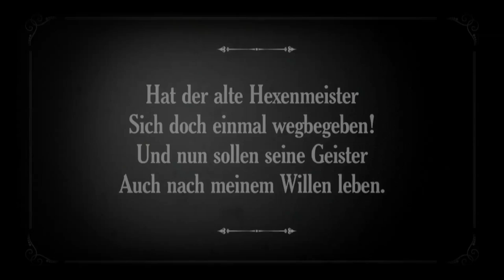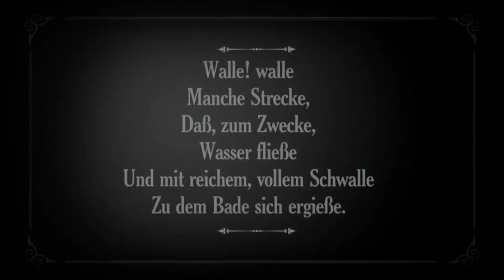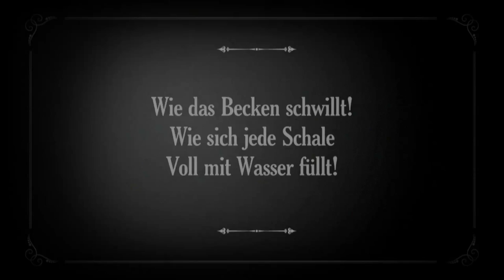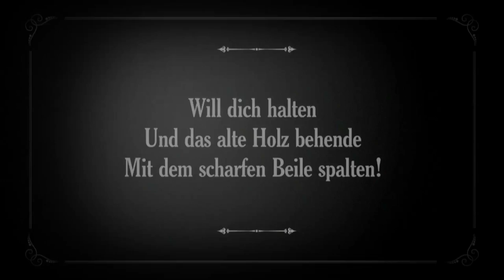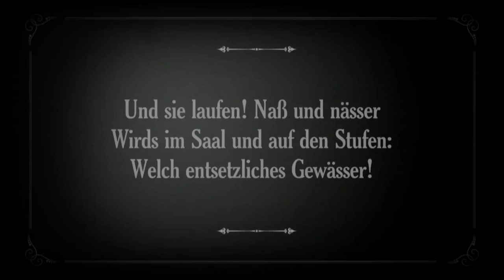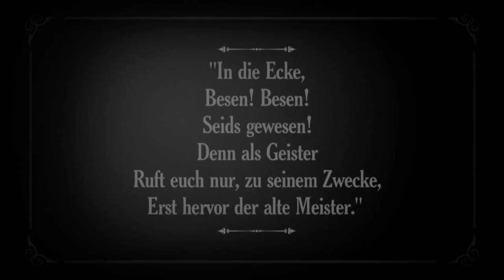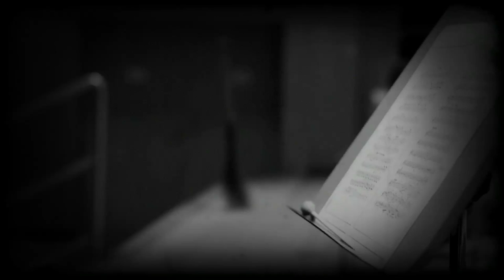"Der Zauberlehrling" - in sechs Minuten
Paul Dukas' kongeniale Umsetzung von Goethes Ballade in musikalische Bilder ist eines des berühmtesten Orchesterstücke überhaupt. Filmemacher Michael Wende und Andreea Varga haben in ihrem Videoclip das Werk auf die entscheidenden Momente gekürzt und in der Optik der Stummfilme der 20er Jahre inszeniert.